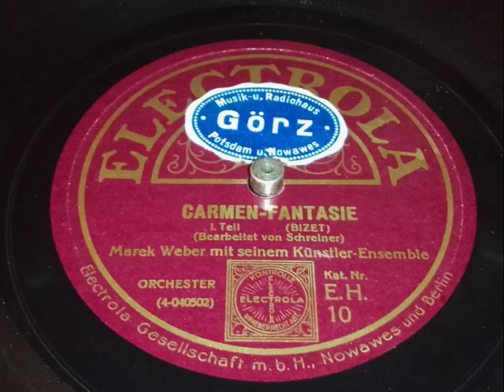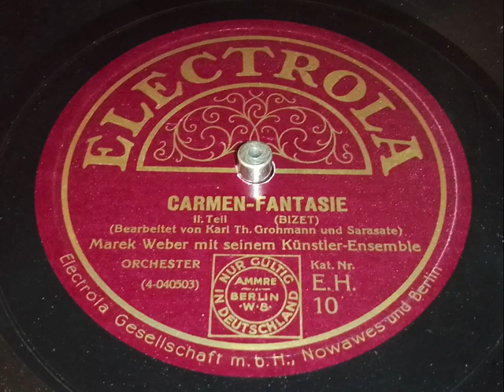Marek Weber - Carmen Fantasie, 2 Plattenseiten